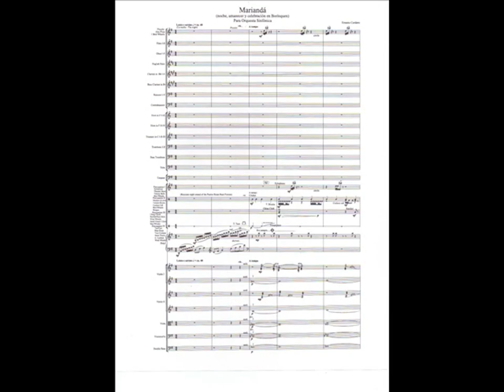Mariandá / Symphony Orchestra/ Ernesto Cordero Composer/R.Pabón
Compuesta por el compositor puertorriqueño Ernesto Cordero (1946) Orquesta Sinfónica de Puerto Rico dirigida por el maestro Roselín Pabón. Esta obra fue comisionada por el Festival Casals y estrenada por el maestro Maximiano Valdés en el 2010.Presenta un cuadro sonoro de las noches y amaneceres en los campos y bosques tropicales de Puerto Rico.Unpublished work,fotos de paisajes de P.Rico de Lucy Acevedo. This short symphonic piece begins with a musical evocation of night and daybreak in the countryside and tropical forests of Puerto Rico. After this section,a brief transition or bridge leads to the second part of the work, titled, Celebration of day,which is base on traditional dance rhythms of the island.